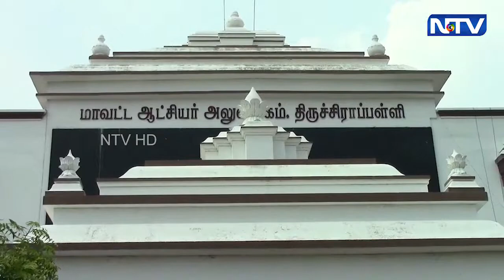தீயணைப்பு மற்றும் மீட்பு பணிகள் துறையின் முன்னெச்சரிக்கை நடவடிக்கை ஒத்திகை பயிற்சி | 26.10.2022